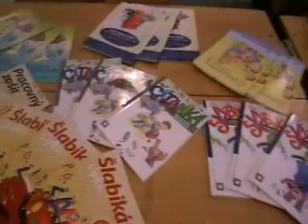zapis09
Zapis detí do 1. rocnika